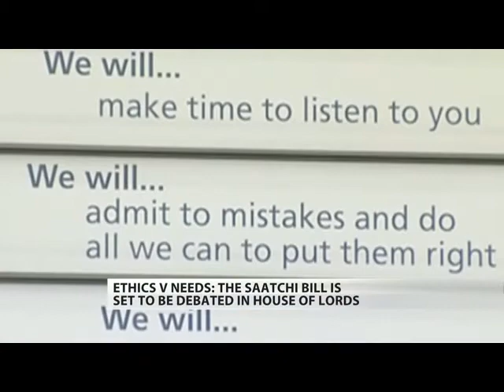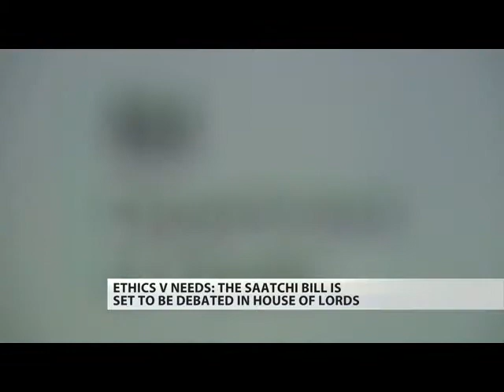Debate about the Saatchi Bill on RT TV (UK)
Debate about Lord Saatchi's Bill which would allow allow uncontrolled testing of treatments on any patient.  It is not limited to cancer, nor to terminally ill patients (though some amendments, yet to be accepted, might change that).  This sort of uncontrolled experimentation is likely to impede advances in treatment rather than to help it.  And the vagueness of the wording of the bill could lead to an increase in litigation, rather than the intended decrease.

It is no coincidence that the legion of cancer quacks is in favour of the bill. It opens the door to their nonsense.  Big pharma is likely to benefit too, because they will be able to sell improperly tested drugs with little or no effectiveness

Although funded by Russia there was no Russian angle in this discussion